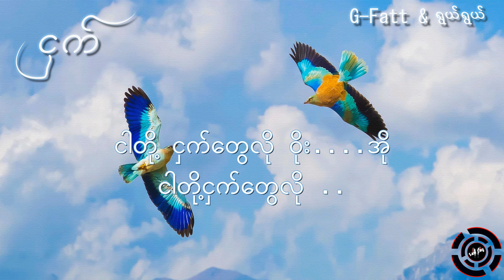ငှက် - G-Fatt & ရွယ်ရွယ် ( Lyrics )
ဒါပေမဲ့ ဒီဂီတ ကငါ့ရဲ့ဘုရားစင်ဘဲကွာ